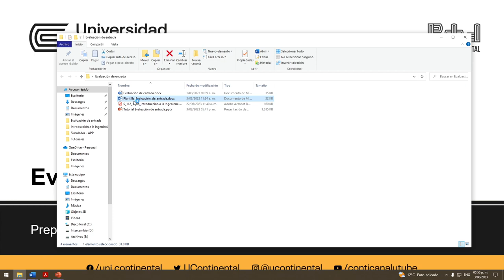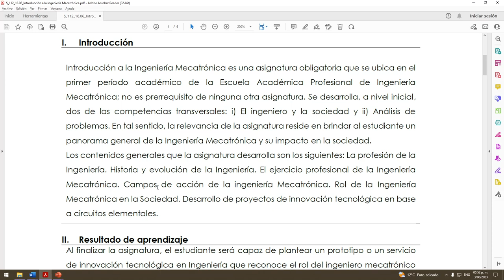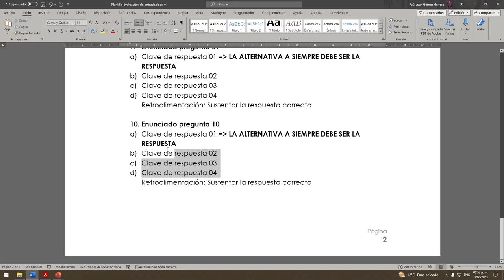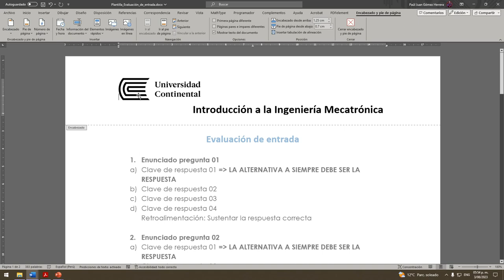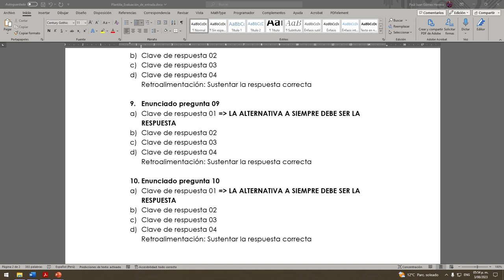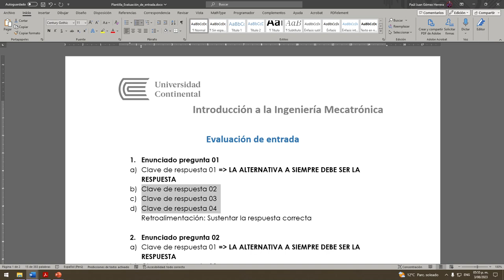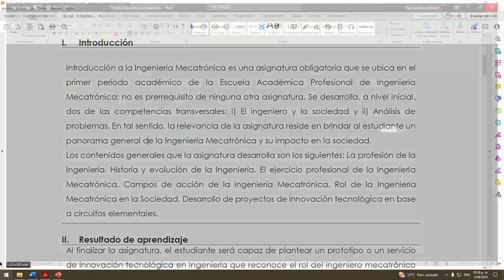Evaluación de entrada-DI